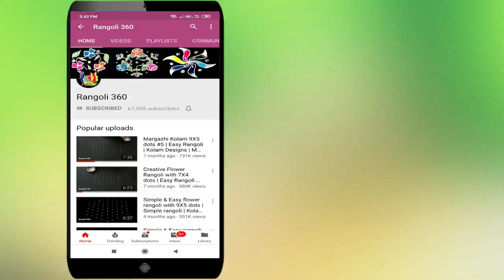Wonderful & New Flower rangoli with 7X3X3 dots | New muggulu | Easy Kolam designs | Rangoli 360